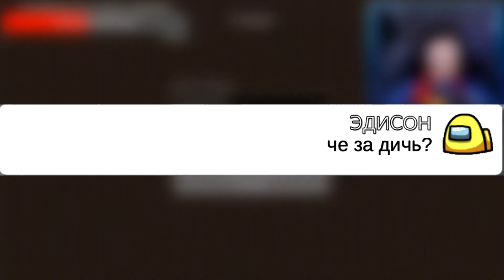Чат Амонг Ас Поёт "БРИЛЛИАНТОВАЯ КНОПКА - Эдисон" | ПРАНК ЧАТА АМОНГ АС ПЕСНЕЙ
Спел песню Бриллиантовая кнопка-  Эдисон Перец в Among Us с чатом!
Пранк чата Амонг Ас, чтобы посмотреть реакцию игроков Among Us.
🎵 Эдисон Перец - БРИЛЛИАНТОВАЯ КНОПКА (feat. Катя Крафт)
►ССЫЛКИ:
Хочешь помочь с оформлением?
Есть какие-то предложения для меня?
Напиши мне в ВК, обязательно все обсудим!